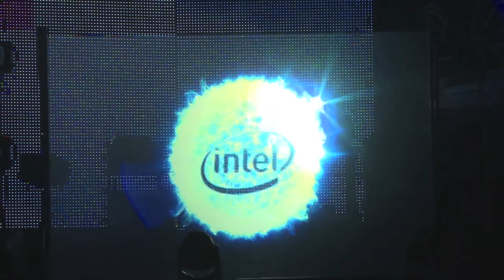Merlion Holo Pro 3Д видео шоу на вашу презентацию!!! Эксклюзив в России!!!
Мероприятия любой сложности и технической насыщенности от компании Голо Про. Мы станем надежными партнерами и друзьями.